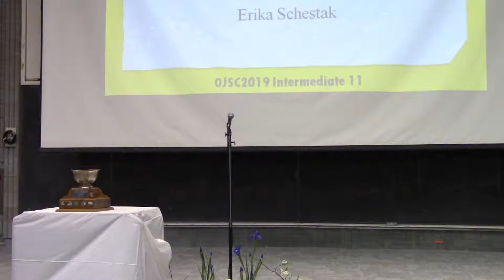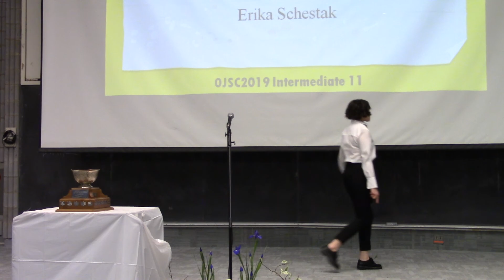Erika Schestak - The 3rd Place of the Intermediate Category 2019